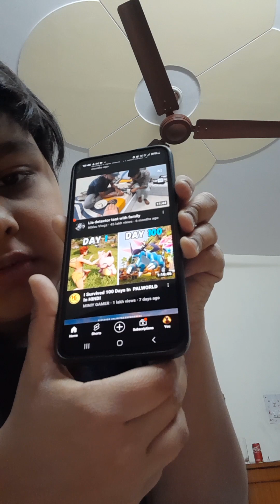my new phone😊